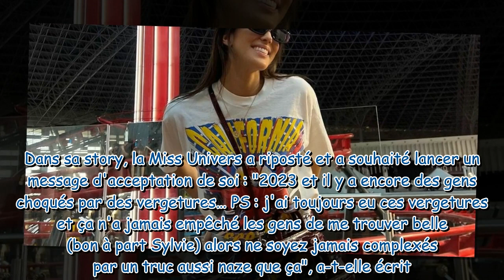Iris Mittenaere : après ses photos en bikini, elle répond aux internautes qui l'ont critiqué sur un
Iris Mittenaere : après ses photos en bikini, elle répond aux internautes qui l'ont critiqué sur un détail physique